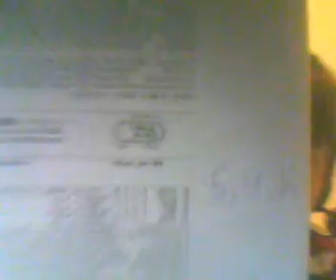delaware park r 8 5-19-10.wmv